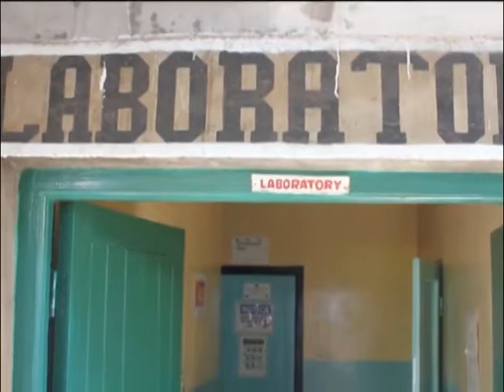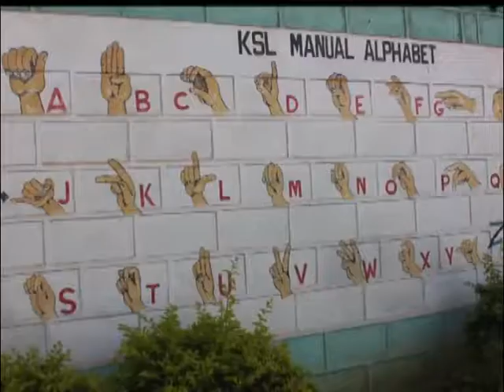FSSA Apostolates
Apostolates/Ministries of the Franciscan Sisters of St. Anna